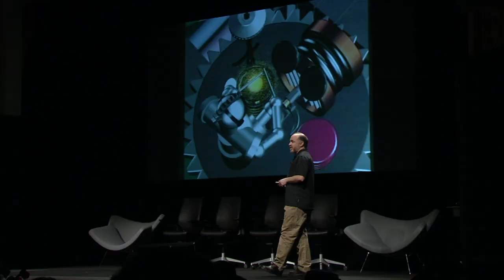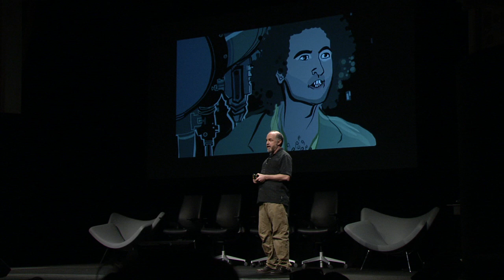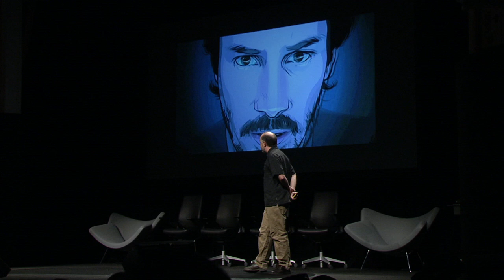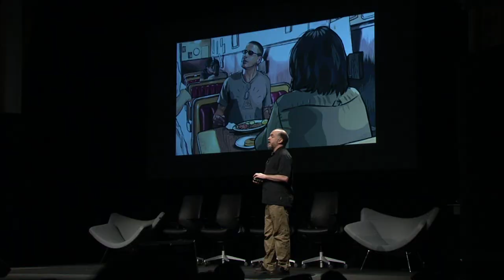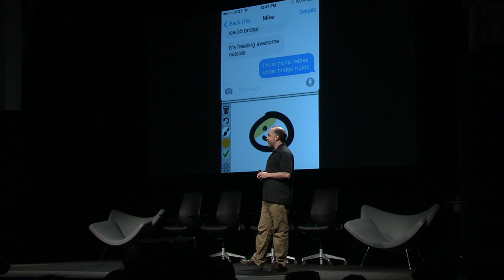Bob Sabiston: Steve Jobs' jobs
Animation pioneer and filmmaker Bob Sabiston tells a story about turning down Steve Jobs three times over the course of two decades as he moved from self-described arrogant young programmer to Austin "slacker" to accomplished filmmaker to bourgeoning app developer, all while maintaining a fierce independence and sense of vision.